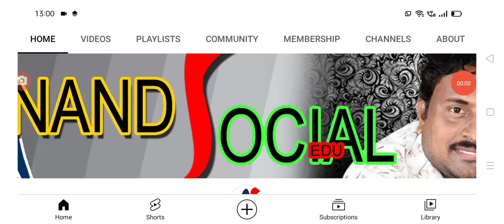జూన్ నెలలో మరో కొత్త పథకం ప్రారంభం new scheme for people in AP.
hello everyone today update is AP government latest update on new scheme for people in AP